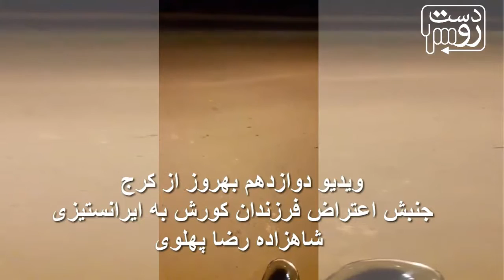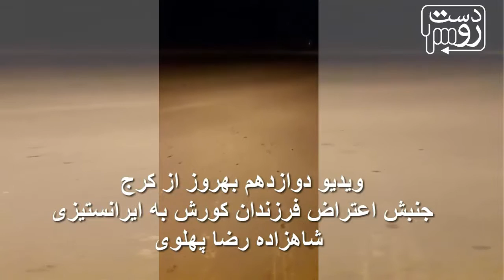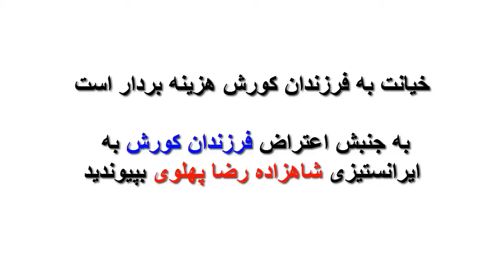ویدیو دوازدهم، بهروز از کرج جنبش اعتراض فرزندان کورش به ایرانستیزی شاهزاده رضا پهلوی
ویدیو دوازدهم، بهروز از کرج
جنبش اعتراض فرزندان کورش به ایرانستیزی شاهزاده رضا پهلوی

فرزندان کورش که در پاسارگاد تولد شاهزاده را تبریک گفتند ولی شاهزاده بخاطر محمد السلمی و ارتباطش با کشور عربستان به آنان خیانت کرد، اعتراض خود را بدینوسیله بیان می کنند...

التماس کردیم، نامه خصوصی دادیم، نامه سرگشاده منتشر نمودیم، هشدار نامه نوشتیم که اگر به فرزندان کورش خیانت شود، هزینه سنگینی باید پرداخت کنید...

و امروز روز پرداخت هزینه است
بنا بر گفته پادشاه فقید، صفوف ایرانپرستان و خائنین در هر مقام و منزلتی که هستند باید جدا شود..

یادمان باشد امروز بزرگترین پهلوی ستیز خود شاهزاده رضا پهلویست..
رودست

پانوشت:
برای پیوستن به جنبش اعتراضی آن دسته از عزیزانی که در خروش میلیونی پاسارگاد شرکت کرده اند با ارسال ویدیو های خود به شبکه های اجتماعی تیم رودست میتوانند در این راه سهیم باشند...